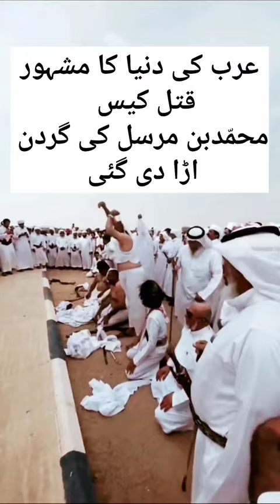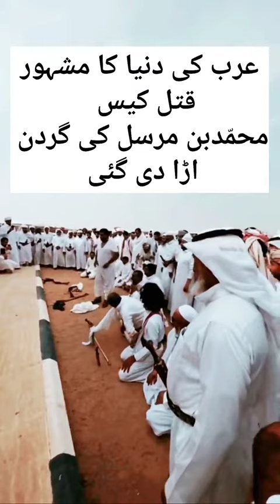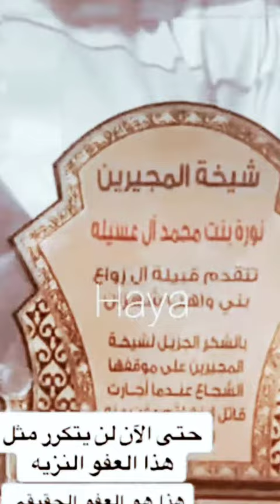Arab famous video